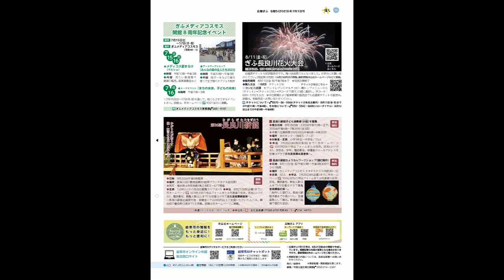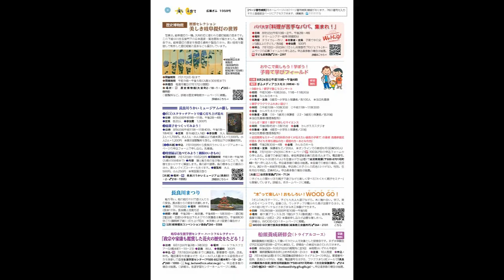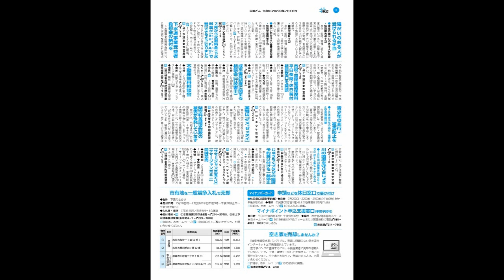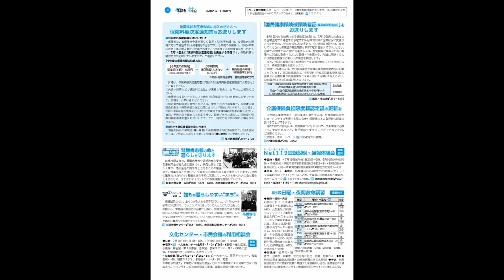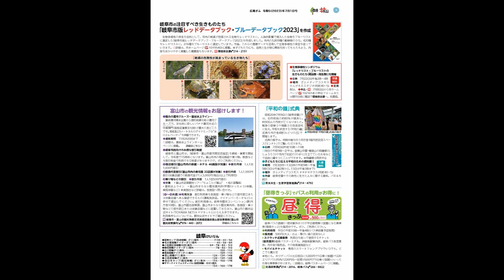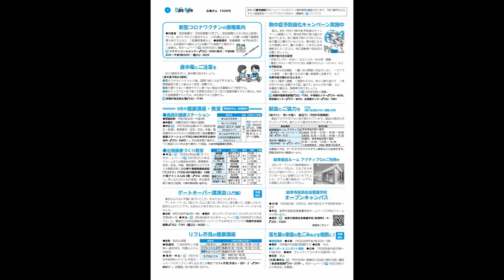広報ぎふ2023年7月1日号音声版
【内容】
・感動のナイトビューに出会う　岐阜城パノラマ夜景

【案内】
・ぎふメディアコスモス 開館8周年記念イベント／8/11(金・祝)ぎふ長良川花火大会
・第36回長良川薪能／おやこで楽しもう！学ぼう！子育て学びフィールド
・”木”って楽しい！おもしろい！WOOD GO!／「政宗や家康も鑑賞した花火の歴史をたどる！」

【お知らせ】
・障がいのある人が受けられる手当／7月から水道料金・下水料金が「au PAY」で納付できるようになりました
・下水道事業受益者負担金の納付を／市税・国民健康保険料 平日夜間・休日納付相談窓口を開設
・成年後見制度に関する相談会(行政書士)／不動産無料相談会
・青少年の非行・被害防止を／薬物は「ダメ。ゼッタイ」／架空料金請求詐欺の被害が多発しています
・「サマージャンボ宝くじ」「サマージャンボミニ」同時発売／マイナンバーカード 申請などを休日窓口で受け付け
・空き家を売却しませんか？／後期高齢者医療制度に加入の皆さんへ 保険料額決定通知書をお送りします
・「国民健康保険被保険者証(兼高齢受給者証)」をお送りします／介護保険負担限度額認定証の更新を
・岐阜市の注目すべき生きものたち「岐阜市版レッドデータブック・ブルーデータブック2023」を作成
・「昼得きっぷ」でバスの利用がお得に！／新型コロナワクチンの接種案内
・食中毒にご注意を／熱中症予防強化キャンペーン実施中